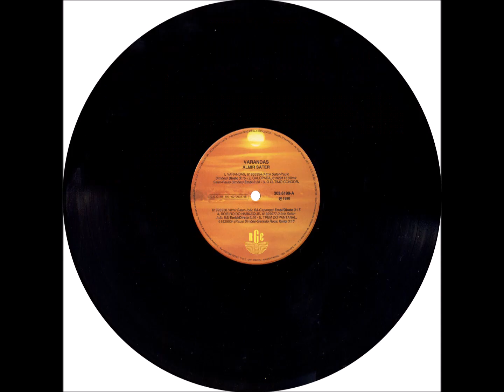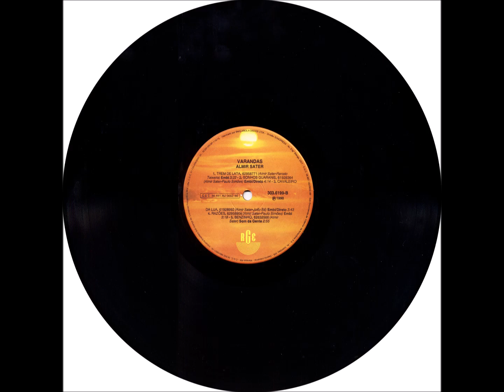MPB - B2 - Sonhos Guaranis - Almir Sater e Paulo Simões - Almir Sater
Almir Sater - Varandas - Coletânea LP - 1990 - Solo Vocal e Instrumental Masculino